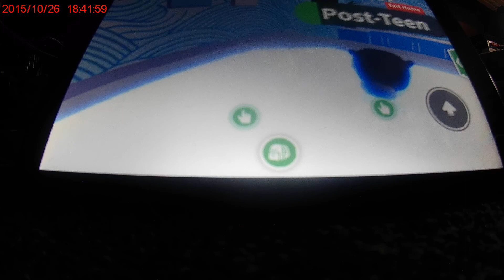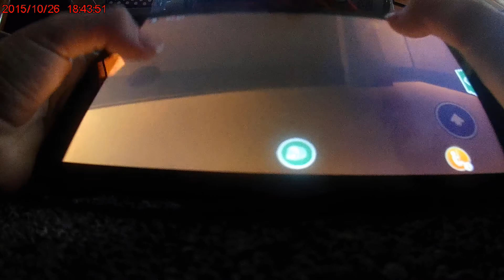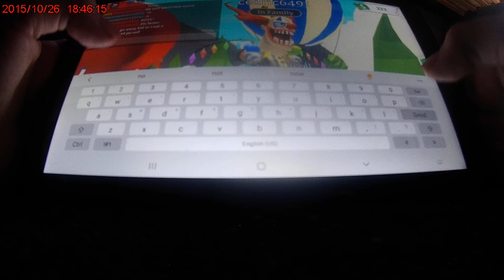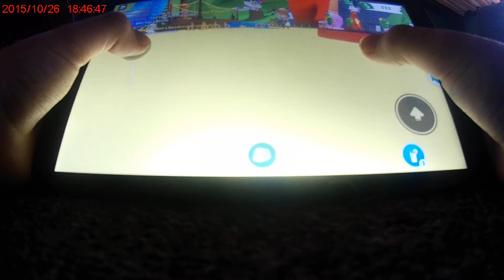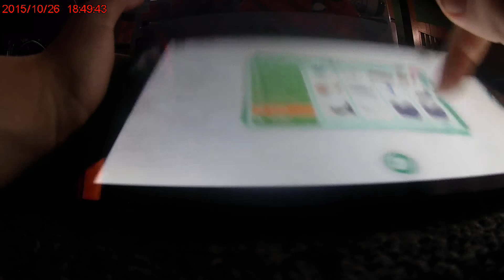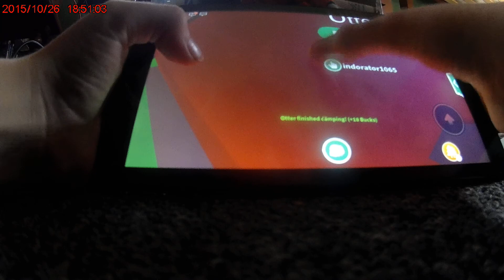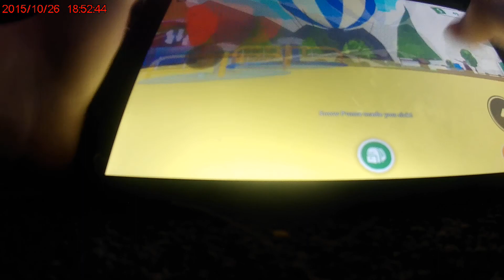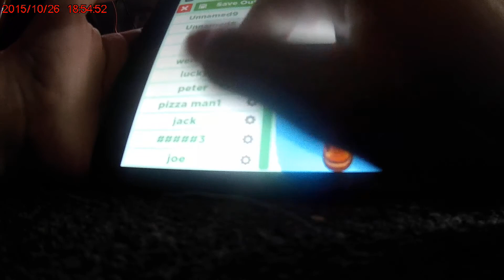ADOPT ME EP4 CLOWNS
DEAMON CLOWNS HATE CLOWNS 🤡🤡